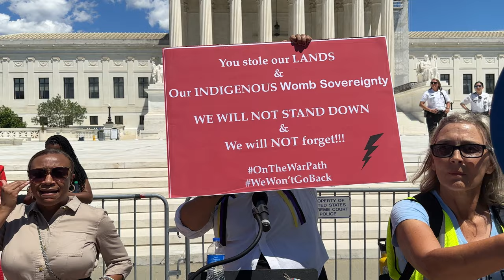Candi Brings Plenty: Land Acknowledgment at U.S. Supreme Court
Candi Brings Plenty delivers a land acknowledgment in front of the U.S. Supreme Court on June 24, 2024.

Brings Plenty (they/she) is a Two Spirit Water Protector and Land Defender from the Oglala Sioux Tribe. As she used the Lakota language at the opening of the Women's Strike in the nation's capital, non-Native counter protesters repeatedly -- and loudly -- tried to disrupt the remarks, with some going so far as to stand directly in front of the podium where she was speaking.

But Brings Plenty, who was a key figure in the NoDAPL movement against the Dakota Access Pipeline, stood their ground. They were able to acknowledge the ancestral lands of the Nacotchtank and the Piscataway peoples who have lived in Washington, D.C., and the surrounding areas since time immemorial.